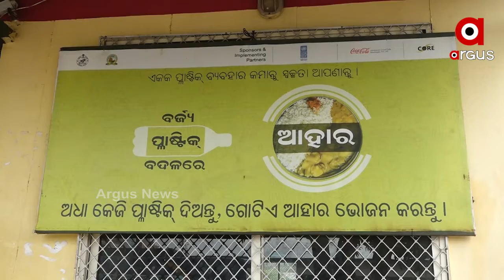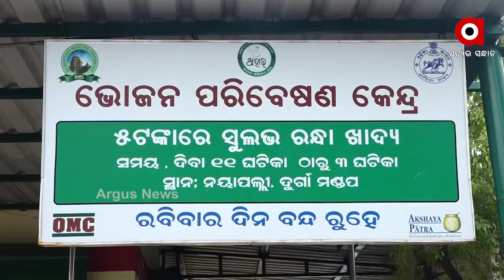ଆହାର ମୁହଁରେ ପାହାର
ଆହାର ମୁହଁରେ ପାହାର । ମହାମାରୀ ସମୟରେ ଖୋଲୁନି ଆହାର କେନ୍ଦ୍ର । ଭୋକରେ ଆଉଟୁ ପାଉଟୁ ହେଉଛନ୍ତି ଗରିବ । ଅନଲକ 5 ଗାଇଡଲାଇନରେ ସବୁ କିଛି ଖୋଲିବାକୁ ଅନୁମତି ମିଳିଲା କିନ୍ତୁ ଖୋଲିଲା ନାହିଁ ଆହାର କେନ୍ଦ୍ର । ରାଜ୍ୟସରକାରଙ୍କ ପକ୍ଷରୁ ଗରିବ ଖଟିଖିଆ ମାନଙ୍କ କରାଯାଇଥିବା ଆହାର କେନ୍ଦ୍ରରେ ଝୁଲୁଛି ତାଲା .

ArgusNews Odisha Bhubaneswar AharWatch all the current, latest and breaking news only on "TheArgus.in" LIVE TV. The one-stop destination for LIVE news on politics, entertainment, sports, gadgets, and business.